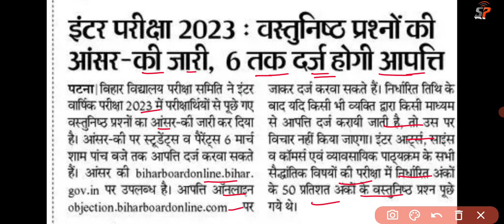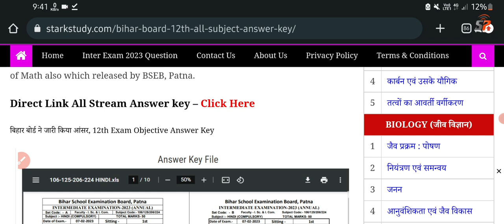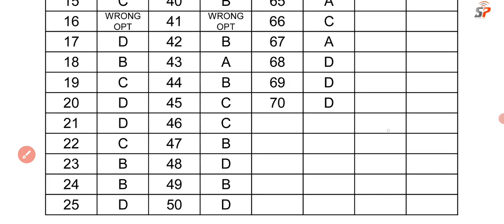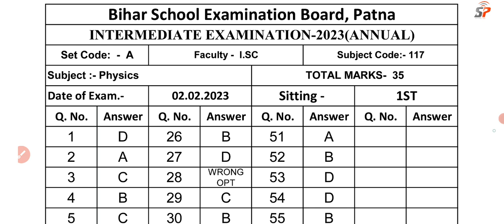Bihar Board 12th All Subject Official Answer Key 2023, BSEB Class 12th Objective Official Answer Key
Class 12th All Subjects official Answer Key Download
Bihar Board Inter Exam All Subjects Official Answer Key
12th Board Exam 2023 Official Answer Key All Subjects All Stream Art's Science & Commerce
Bihar Board Inter Exam All Subjects All Set A to J Objective Answer Key Download